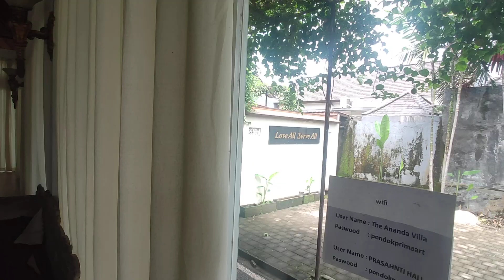Зал для медитаций на Бали. Я чесгря офигел...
Это удивительно круто. Огромный!!! Зал для медитаций на Бали в районе Убуда в неприметном месте. Красивый, удобный, просторный!

Prashanti Hall
Jalan Tengkulak, Gianyar, ubud 80571, Kemenuh, Kec. Sukawati, Kabupaten Gianyar, Bali 80582